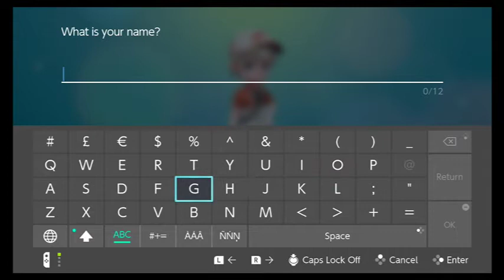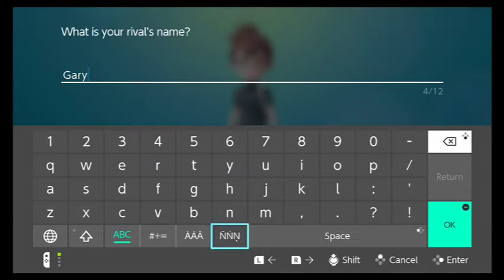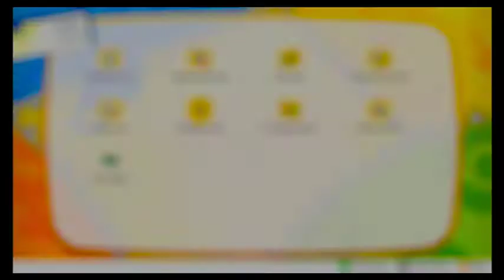Pokémon lets go Eevee part 1 Walkthrough (No Commentary)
Welcome back guys I know its been a long time but were back with a brand new playthrough of Pokémon Let's Go Eevee, Where were going to Playthrough the best possible way we can.